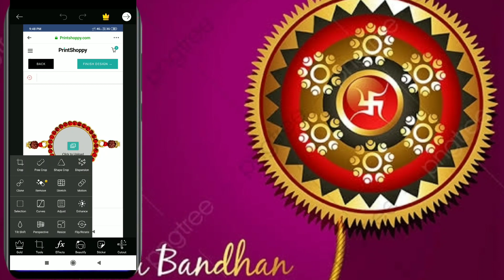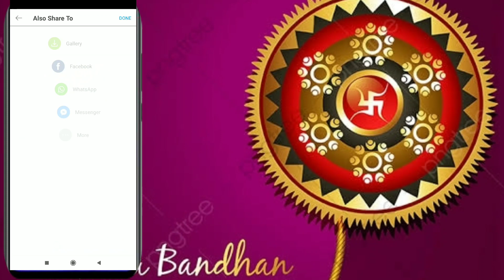రాఖి పై మీ ఫోటో కానీ మీ బ్రదర్స్ అండ్ సిస్టర్ ఫోటో కానీ సెట్ చేసుకోండి|How to Creat your pic in Raki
👤హాయ్ ఫ్రెండ్స్ నా పేరు నవీన్
⏪ నా వీడియోస్ మీకు నచ్చితే
👉Like చెయ్యండి
👉Share చెయ్యండి
👉Comment చెయ్యండి
Thank you ఫ్రెండ్స్✍️✍️✍️